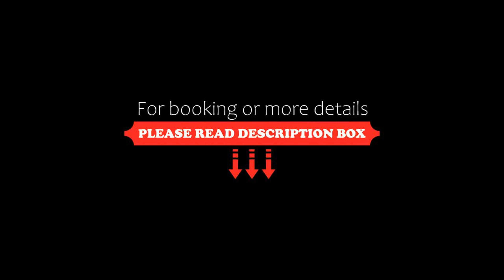Hotel J Taoyuan, Pingzhen, Taiwan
About Property:
You're eligible for a Genius discount at Hotel J Taoyuan! To save at this property, all you have to do is sign in.
Designed in vintage and modern style, 30 minutes’ drive from Taoyuan International Airport, Hotel J Taoyuan offers accommodations and free WiFi throughout the property.
Hotel J Taoyuan is only an 8-minute drive from Zhongli Railway Station, while Taiwan High Speed Rail - Taoyuan Station is a 13-minute drive...
Property Type: Hotel
Address: No.69, Section. 2, Minzu Road, 324 Pingzhen, Taiwan
Searching For
1. Hotel J Taoyuan - Pingzhen - Taiwan
2. Hotel J Taoyuan - Pingzhen - Taiwan Address
3. Hotel J Taoyuan - Pingzhen - Taiwan Rooms
4. Hotel J Taoyuan - Pingzhen - Taiwan Amenities
5. Hotel J Taoyuan - Pingzhen - Taiwan Offers and Deals
Audio Credit:
Track Title: Blank Slate
Artist: VYEN